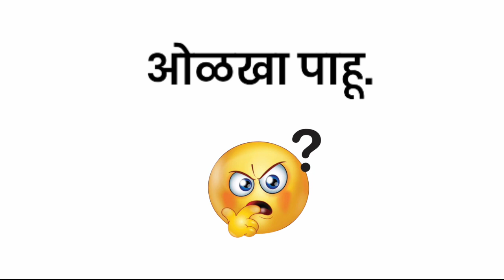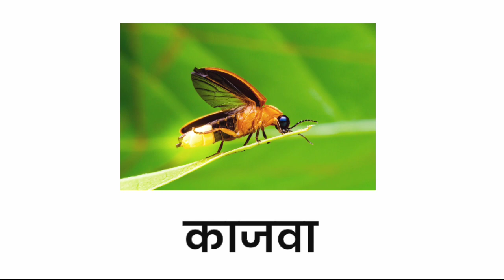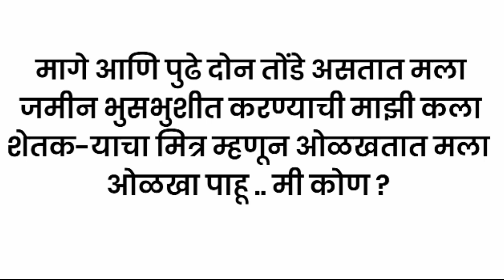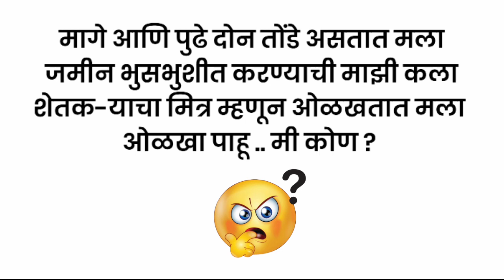ओळखा पाहू मी कोण || Olkha pahu mi kon marathi || ओळखा पाहू मी कोण मराठी || Shabdkode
ओळखा पाहू मी कोण | Olkha pahu mi kon marathi | ओळखा पाहू मी कोण मराठी | ओळखा पाहू कोडी | भाग २